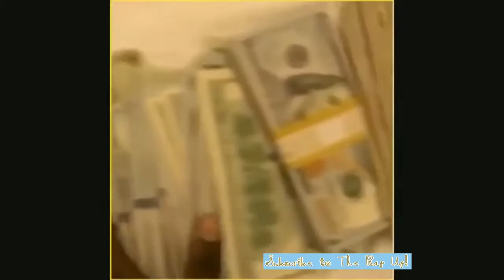Lil Yachty: Soulja Boy is Washed Up and Desperate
Why not take a look at some of the other rap-related videos on my channel?

Please Like if you liked my video!